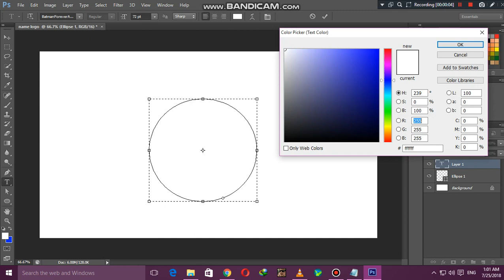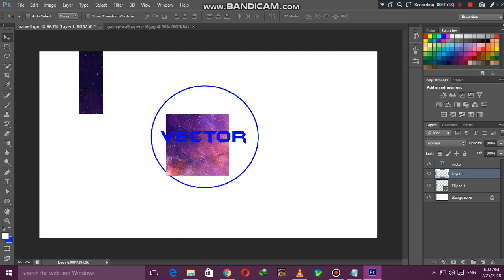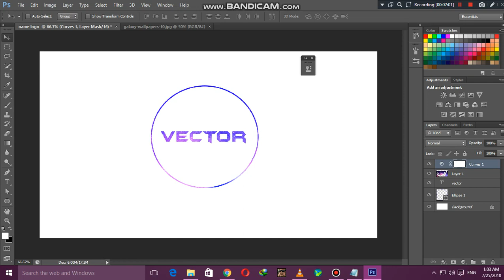cs6 photoshop ll how to make your own name logo 2018 ll picsmaster 2018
*stock image needed